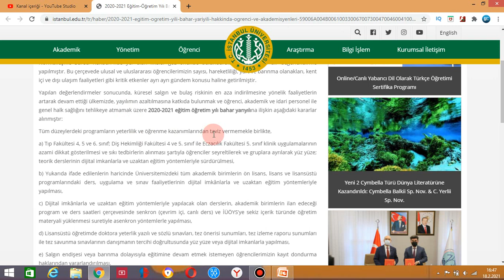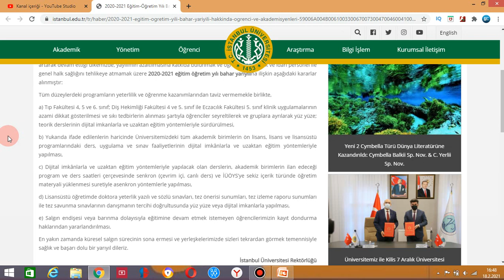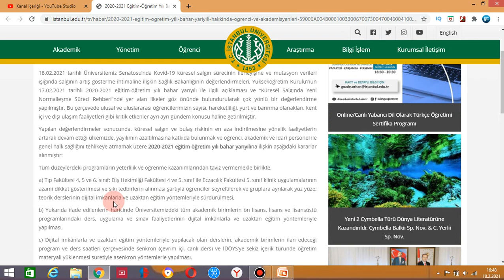İSTANBUL ÜNİVERSİTESİ EĞİTİM MODELİ NASIL OLACAK ? ÜNİVERSİTELER AÇILACAK MI ?